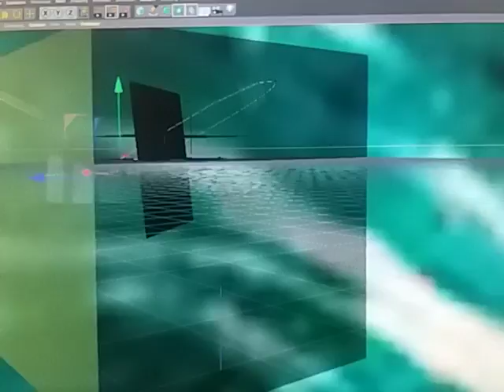Malenka Schnebel, als Set Designerin...(39)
Malenka Schnebel, née le 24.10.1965 à Munich. Etudes: scénographie 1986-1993 Études théâtrales: 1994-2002 Travail de théâtre gratuit: 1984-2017 Cinéma, Promenades artistiques, Livres, Mondes numériques, DJing, Sculpture Park, Peinture Auteur ... Mes modèles: Achim Freyer, qui était un étudiant de maître de Bertolt Brecht au Berliner Ensemble et avec Ruth Berghaus, Adolf Dresen et Benno Beeson a travaillé avant de devenir professeur à l'Université des Arts de Berlin. Il est membre de l'Académie des Arts. Wilfried Minks, pour qui la scénographie contient une grande partie de la pensée dramaturgique. Ses productions théâtrales caractérisent et vous faire une partie du metteur en scène. En particulier sa collaboration avec Peter Zadek a inventé le « style Brême », l'époque la plus innovante de l'après-guerre du théâtre allemand. L'émergence d'une performance théâtrale est un processus de création en perpétuel mouvement de nombreux artistes dont la direction déterminée par le réalisateur n'est jamais définitivement plannable. Par exemple, j'ai participé à un concours pour l'opéra de Graz, pour le complexe de ring isolé. C'était mon premier concept de mise en scène complète. La phase de fusion de tous les éléments scéniques peut donc être un processus agréable ou douloureux pour toutes les personnes impliquées. J'ai commencé la etnsthafte faire du théâtre avec la direction des étudiants au Séminaire Max Reinhard à Vienne, ainsi que le château de Schönbrunn, après un an avec, entre autres Robert Wilson à la Schaubühne de Berlin et un an à Zadek, au Schauspielhais de Hambourg. Pour les deux répétitions principales, toutes les décorations, accessoires et costumes ainsi que l'éclairage doivent être terminés. Ensuite, j'étais au Düsseldorfer Schauspielhaus, à Milan au Piccolotheater et à Vienne, entre autres. à la WUK et au Theater in der Josefstadr en tant qu'assistante de plusieurs grands juges. J'ai connu Berlin, Salzbourg, Bolzano, Paris, Hambourg, Düsseldorf, Munich, Vienne, Merano et Sao Paulo. Maintenant, tout est mis en place sur le bon fonctionnement de la soirée, où dans le théâtre musical, le premier échantillon principal a lieu avec des opérations piano et généralement dernière mise en scène et technique est dédié, tandis que le second est utilisé avec le ponçage de la bande musicale. En 2014 à l'Opéra national de Vienne.  Dans ces répétitions, des changements précis sont apportés au décor scénique, au costume et à la lumière, dans le jeu même sur le texte. Shakespeare, Tankred Dorst, Pina Bausch Il est d'usage d'éviter d'autres changements après la répétition suivante, qui fonctionne exactement comme une idée. Jürgen Rose, qui a présenté les artistes sur scène au centre de son esthétique visuelle, et réalisé dans le cadre de son travail une réduction de plus sophistiqué de la décoration actuelle. Robert Wilson, qui a traité le sujet de l'autisme et u.a. avec Heiner Müller à la Volksbühne Berlin. Erich Wonder, qui, sous l'influence de l'esthétique du cinéma, a mis en scène l'architecture industrielle et l'éclairage industriel et public. Même le design d'intérieur sophistiqué est sa spécialité. Une grande virtuosité, il a développé l'utilisation de passe-fils peints qui sont liées comme une chaîne et peuvent changer leur transparence par un éclairage distinct. J'avais 3 x à faire avec lui. Et appris les projections de scène du professeur Schneider Siemesen. En conséquence, les images flottent dans l'espace et peuvent être superposées. Paulus Manker était un grand amour pour moi, tout comme sa production de Mahler. Roger Croucher, Feruccio Soleri et Henning Rischbieter m'ont accompagné. Je travaille actuellement sur le travail de Henning von Gierke et Werner Herzog. Malenka Schnebel 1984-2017 Musique, Rêve et Médias: Philosophie de l'Œuvre Musicale-Dramatique Complète ... - Christoph R. Weismüller